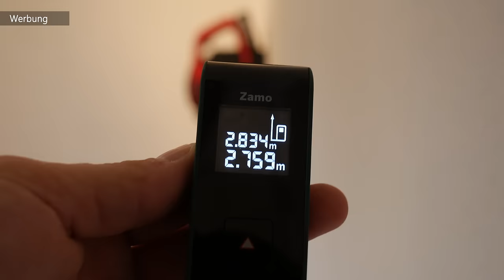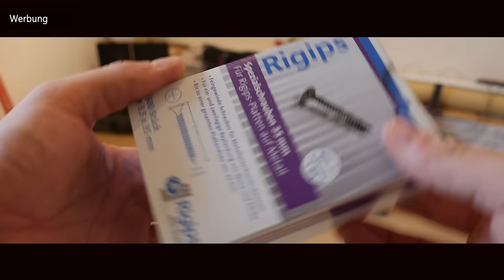Holzständeraufbau selber bauen: Und mit Rigips verkleiden // MrHandwerk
Die Videobeschreibung findest Du hier:

WOLFCARFT PRODUKTE:
3D Gehrungswinkel:

Profilverbindungszange:
Hebelschere für gerade Schnitte:

Enfernungsmesser Zamo:
Kreuzlinienlaser Bosch:
Wasserwagen 3er Satz:

Meine Bosch Home& Garden 18V Produkte:
Akku-Säbelsäge AdvancedRecip 18:
Akku-Exzenterschleifer AdvancedOrbit 18:
Akku-Multischleifer PSM 18 LI:
Akku-Bohrschrauber UniversalDril 18:
Akku-Stichsäge PST 18 LI:
Akku-Multitool NEU AdvancedMulti 18:

Bit Sortiment 30-teilig Wera:
Bit für Rigipsplatten:
Holzbohrer Famag:

Materialien für das Ständerwerk:
Gipsplattenschrauben:
Dämmstreifen selbstklebend 30m:
Winkelverbinder 40x40x20mm:

Staubsauger ohne Kabel (Bosch Unlimited Serie I 8:

Mein gesamtes WERKZEUG: